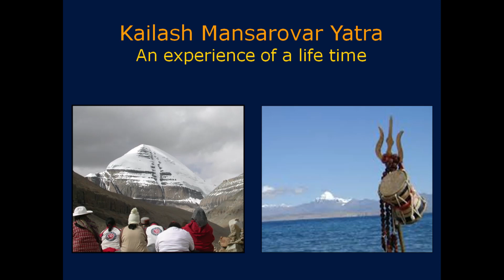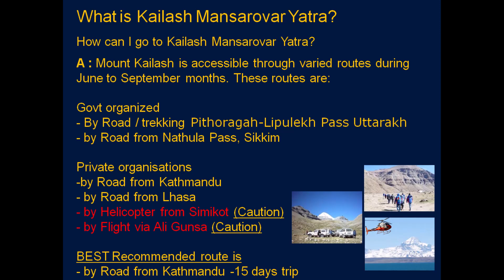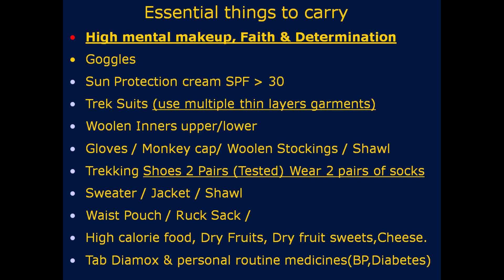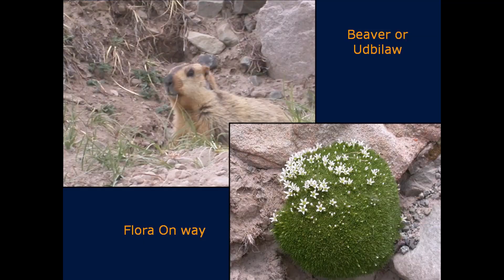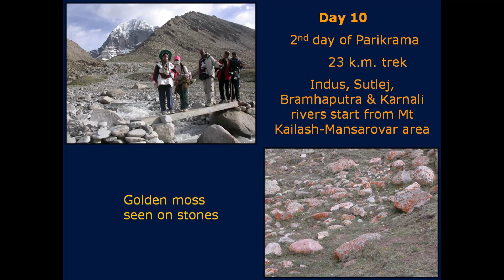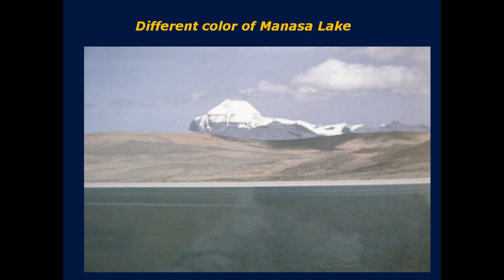Kailash Mansarovar Yatra An experience of a life time.कैलाश मानसरोवर यात्रा वृतांत एक अद्भुत अनुभव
This is a  presentation of the journey to Kailash Mansarovar Yatra An experience of a life time.ll कैलाश मानसरोवर यात्रा वृतांत ll जीवन का  एक अद्भुत  अनुभव.Facts and figures about the region and how to prepare for the  journey.Maps for orientation.Details of the safest and best option of  journey by road & trekking.